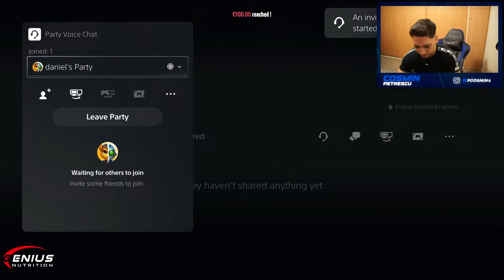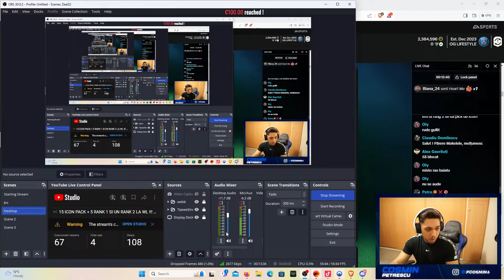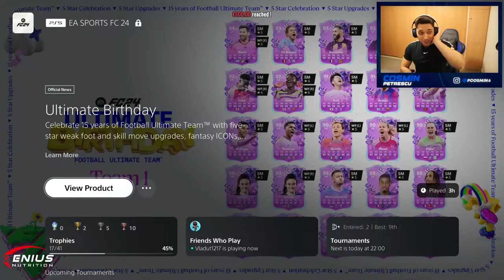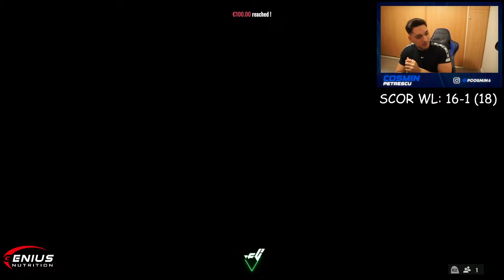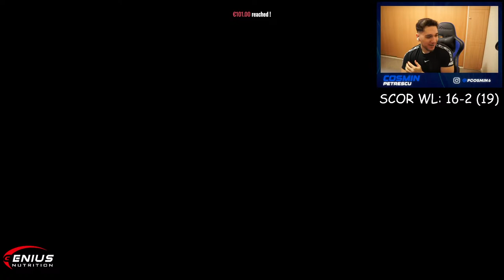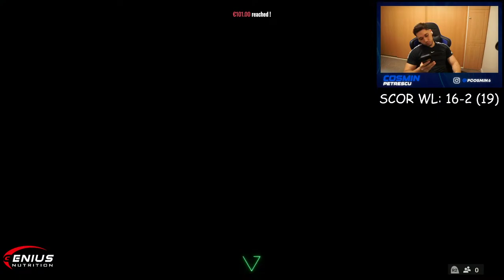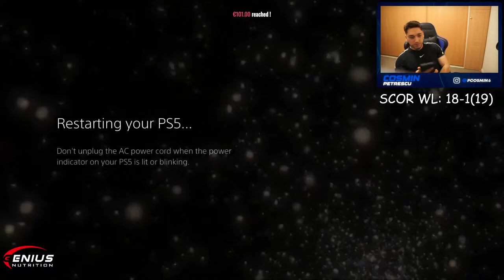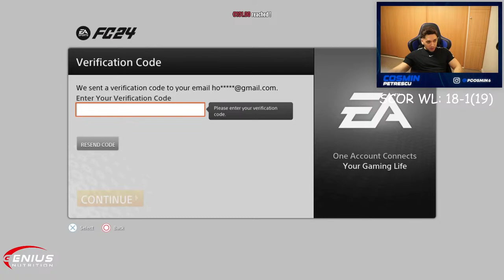15 ICON PACK + 5 RANK 1 SI UN RANK 2 LA WL !!! !coaching !contracost